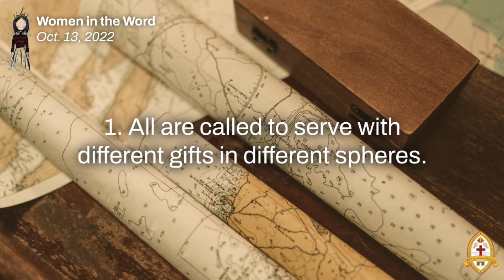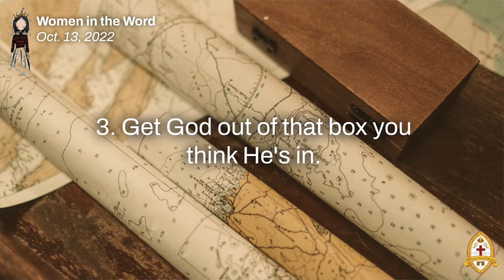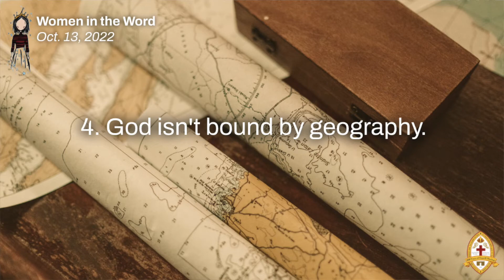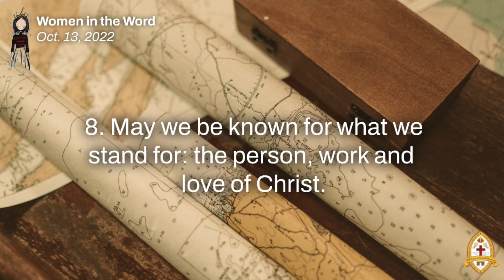Women in the Word - Acts, Week 6: Power to Stand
Series: Acts
Lesson #6: Power to Stand
Teacher: Dina Clarke